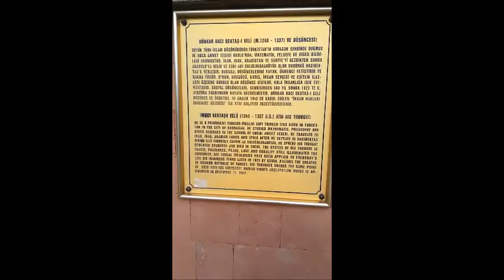Hünkar Hacı Bektaş-ı Velî - Sufi Tour 2019 (Nevşehir)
Hoca Ahmet Yesevî'nin 300.000'i aşkın talebesi olduğu söylenir. Bunlardan biri de Hacı
Bektaş-ı Veli'dir. Bir gün Evliya Hanımlardan Kadıncık Ana orta ateşinde yanmakta olan bir
odun parçasını velayet gücüyle fırlatır. Bu köz Anadolu'ya düşer. Hacı Bektaş Veli'den bu ağaç
parçasını araması ve bulduğu yerede dergah kurup irşat görevini gerçekleştirmesi istenir.
Hoca Ahmet Yesevi Hacı Bektaş Veli'yi bir güvercin kılığında Anadolu'ya gönderir.
Anadolu Evliyaları toplandıklarında bir ağırlık hissederler, bir sıkıntı olduğuna karar verip
Karacaahmet Sultan'ı atmaca suretinde araşatırma yapma görevi ile gönderirler.
Karacaahmet Sultan yaptığı araştırma sonunda tüm güvercinlerin çift uçtuğunu ve bir
tanesinin tek uçtuğunu tespit eder ve durumu Heyet'e bildirir. Heyet onun yakalanmasını
ister; atmaca kılığındaki Karacahmet Sultan tam tek dolaşan güvercini yakalayacakken
güvercin birden insana dönüşür ve atmacayı yakalar. Asli formlarına dönüşen iki evliya
aralarında konuşurlarken Hacı Bektaş-ı Veli "geçenlerde nasip toplantısında sana nasip veren
eli hatılradın mı?" diye sorar. Karacaahmet Sultan " evet, yeşil bir beni vardı" der. Hacı Bektaş
Veli elini açar ve Karacaahmet yeşil beni müşahade eder. Bunun üzerine tekrar atmacaya
dönüşen Karacaahmet Sultan doğru erenlerin yanına varır ve durumu anlatır.
Hikayenin bir çok versiyonu vardır ve Anadolu halkı arasında mitolojiye dönüşmüştür. Buraya
kadar Oruç Bey'in ağabeyi Yaşar Güvenç'ten alıntıdır. Sonrasında Anadolu Evliyaları
başlarında, bir arslana binmiş ve kamçı olarak elinde bir yılan tutan Seyyid Mahmud Hayranî
olmak üzere Hacı Bektaş Veli'nin bulunduğu Sulukaracahöyük'e varırlar. Durumu gören Hacı
Bektaş Veli de bir duvara biner ve ileri atılır ve derki "asıl hüner cansız olanı yürütmektir." Bu
durumu gören Anadolu Evliyaları ondaki yüksek tecellileri kabul ederler.
Denildiğine göre Kadıncık Ana'nın velayet eliyle savurduğu ağaç parçası bir Çitlembik ağacına
ait imiş ve bu ağaç hala Sulukaracahöyük'te yeşermiş vaziyette varlığını sürdürmekte imiş.
Şeyh Lokman Perende bir zaman hacca gitmiş. Arafat dağı'nda diğer hacılarla vakfeye
durdukları esnada hatrına pişi düşmüş. O esnada yanında bulunanlara: bugün arefe günüdür,
memlekette pişi pişirilip dağıtılması gelenektir, şeklinde açıklama yapmış . Mana yoluyla
bundan haberdar olan Hacı Bektaş-ı Veli o sırada hanımların hazırladığı bir tepsi pişiyi kaptığı
gibi tayy-ı mekân ederek ilmi-i ledün yoluyla bir anda Kabe'ye götürmüş ve Şeyhin dileğini
yerine getirmiş. Şeyh ona iltifatlarda bulunup işte gerçek 'Hacı' bu şahıstır şeklindeki sözlerle
onu taltif etmiş. Hacı Bektaş-ı Veli adının ilk kısmı işte bu olaya dayanır.
Yrd. Doç. Dr. Rahmi Oruç Güvenç (Aziz Serhat Kural s. 50-51)

Tümata Müzik Topluluğu ve Otağ Müzik Merkezinin makamlar ve tedavi yönleri, tarihi birikimin tekrar gün yüzüne çıkarılması için yaptığı çalışmalar.

Videonun içinde daha da açıklayıcı bilgiler mevcuttur. Web sitemizde daha bir çok başka yerde bulunması neredeyse imkansız olan etnik müzikleri bulmanız mümkündür.

TUMATA and Otag Music Center has collaborated in making these albums featuring makams (tonalities) with healing specialties as well as the accumulation of music therapy knowledge throughout Turkic history. To buy the albums kindly visit the following links: